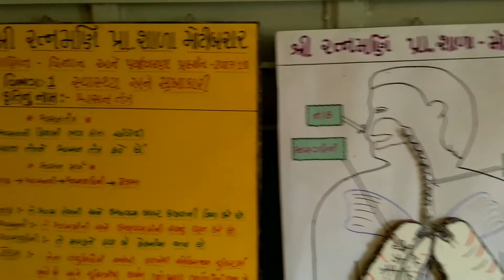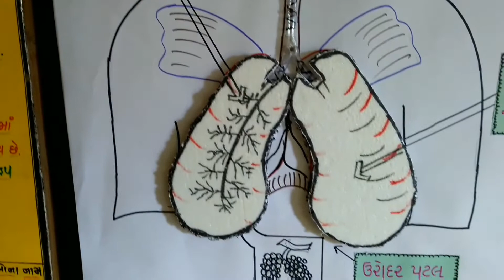Respiratory system || श्वसनतंत्र || Science fair model || Ratnamani Primary School Motibarar || 2017